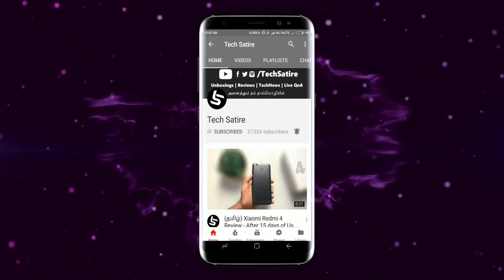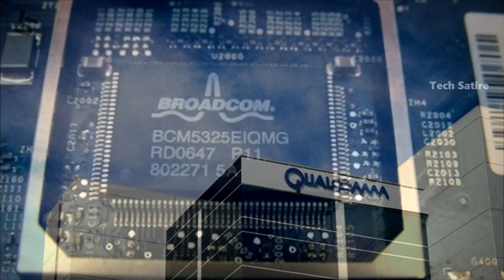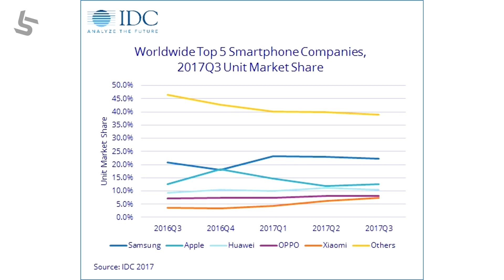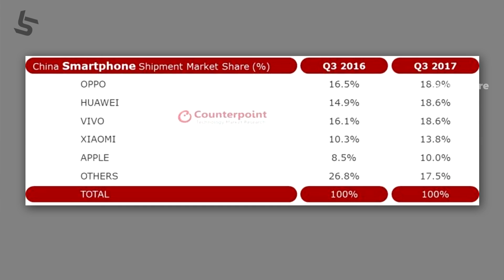Tamil Tech News #63 - OnePlus 5T Live, iPhone X Teardown, Oppo Beats Xiaomi, Broadcom, Cool Play 6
Daily Tech News in Tamil #63 - Apple Emoji, Gionee Bezel Less, Facebook Bonafire, Sony Autonomous Vehicle & much more | Tech Satire

Launches related to Facebook Bonafire. Leaks & rumors related to Broadcom Qualcomm, OnePlus 5T. News related to iPhone X Teardown & Battery, Apple India, Qualcomm Vs Apple, Coolpad Cool Play 6 Black, Gionee Bezel Less, Apple Emoji, Global Smartphone sales, Oppo Beats Xiaomi, Sony Autonomous Vehicle.